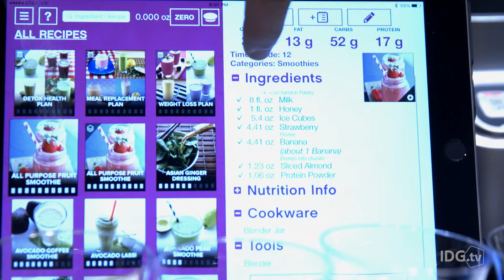Perfect Blend: the smart scale that simplifies the difficult task of making a smoothie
Is making a decent smoothie too hard? The Perfect Blend smart scale and app will walk you through it.